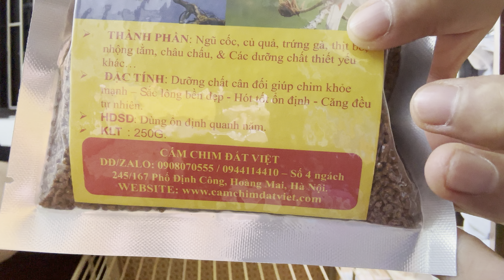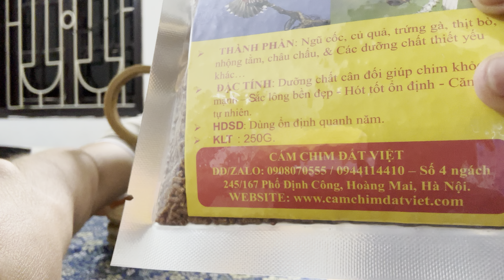Căng cước & chia sẻ thực tế nuôi chào Mào lên lửa ( Cám Chim Đất Việt - 0908.070.555 )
Cám Chào Mào Đất Việt - SHIP MIỄN PHÍ TOÀN QUỐC. Xem thêm kinh nghiệm nuôi chim tại
- THÀNH PHẦN: Ngũ cốc, trái cây, trứng gà, thịt bò, nhộng tằm, châu chấu, & dưỡng chất thiết yếu khác…
- Giá : 200K/1KG .